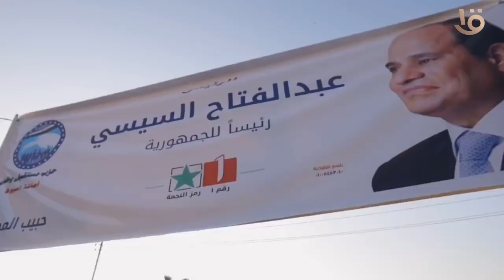المؤتمر الجماهيري لحزب مستقبل وطن بمحافظة أسيوط لدعم المرشح السيد رئيس الجمهورية